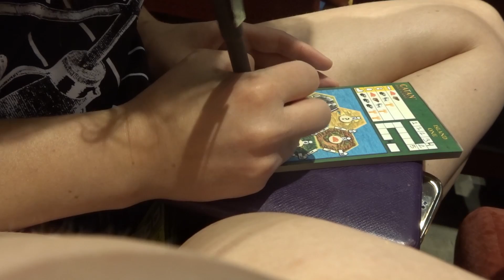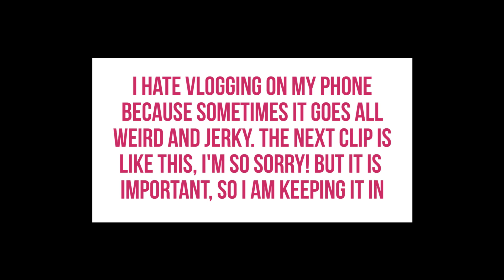CATHERINE TATE CATHERINE TATE CATHERINE TATE CATHERINE BLOODY TATE!!!!!!!!!!! | Day 183